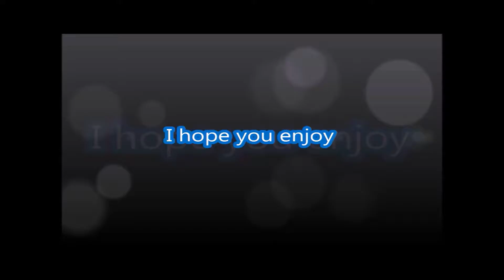Winter Kayaking on flat calm 21 01 2017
It was cold but a perfect day for Kayaking. Awesome.
Kayak - Venture Kayaks easky 17

Gear:
Yak touring dry cag - conquest
Yak trousers - Chinnock
PFD - Peak Adventure vest touring/sea kayaking
Paddle - Celticcarbon fibre with fibreglass inserts.
Camera:
Gopro hero silver 4 and Pentax GW5